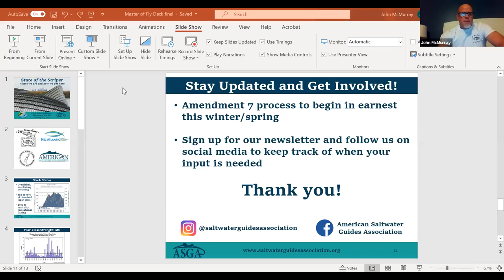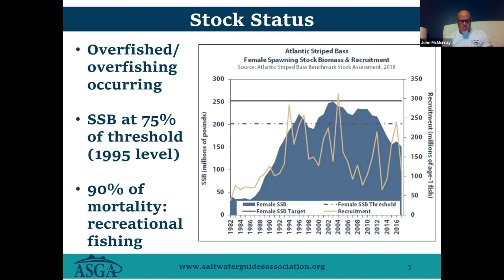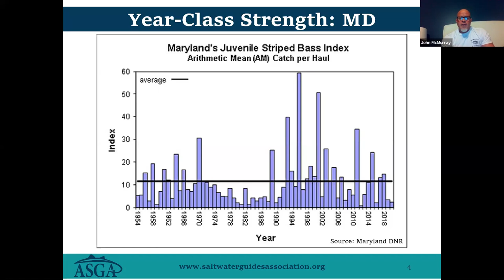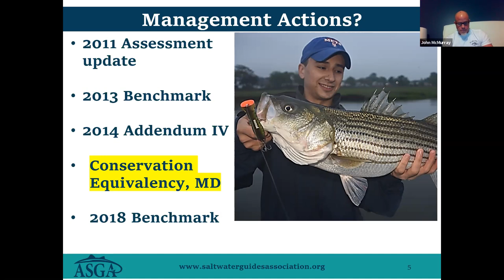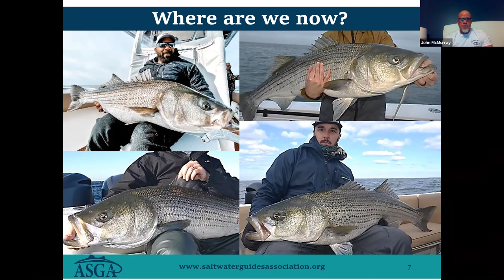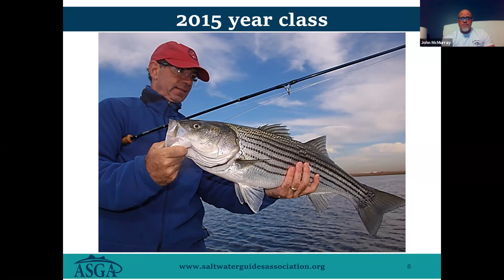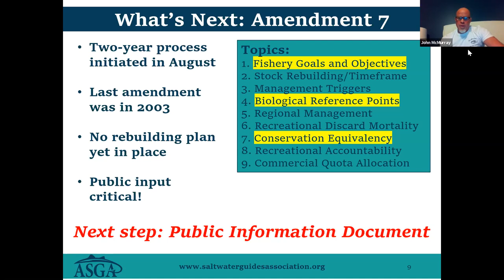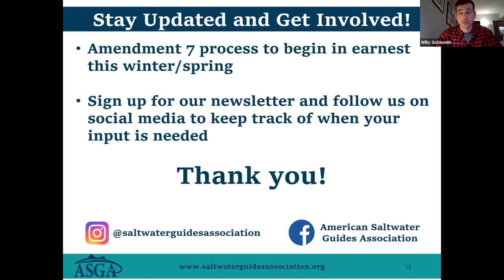Masters of the Fly 2021 Meetup #1 - American Saltwater Guides Association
Captain John McMurray and the American Saltwater Guides Association talk about the state of our striped bass fishery on our first Masters of the Fly event of 2021. How is the striper stock doing? What role do recreational anglers play in the health of the population? What were the big wins in 2020 in terms of striper conservation and fisheries management? And can we expect the same exceptional fall striper run we had last season in the future?? Followed by a short presentation, John if joined by Willy Goldsmith (ASGA Executive Director) and Tony Friedrich (ASGA Vice President) for a lively Q&A session moderated by Bloomberg News correspondent (and fellow obsessed Master of the Fly) Erik Schatzker.